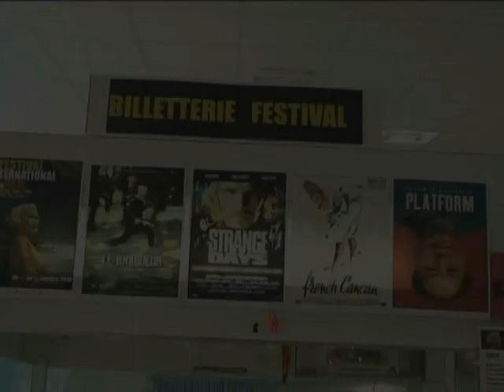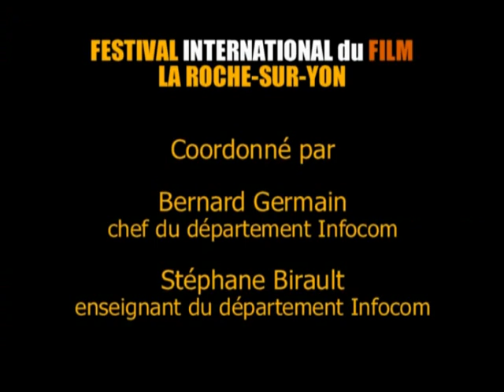WebTV1_J3.mpg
WebTV réalisées par les étudiant(e)s d'Infocom pour le Festival international du film à La Roche-sur-Yon